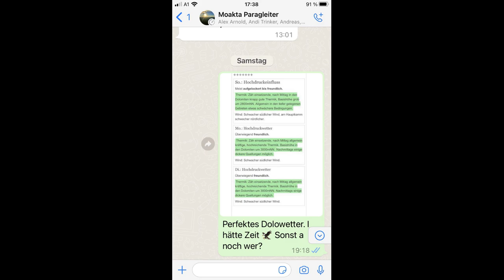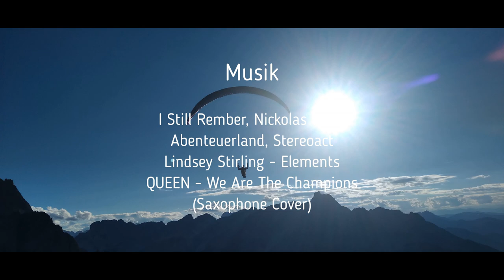Gleitschirmflug über die drei Zinnen in den Dolomiten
Anfang September 2022, machten wir einen dreitätigen Tripp in die Dolomiten. Dabei überflogen wir am letzten Tag die drei Zinnen. Dieser Film zeigt unsere Flüge und Eindrücke in diesen drei Tagen.